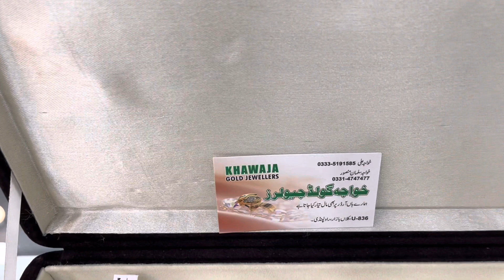Gold ring designs light weight with weight and price | latest design 2023 Khawaja jewellers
Gold ring designs light weight with weight and price | latest designs 2023 Khawaja jewellers

Gold jewellery now in everyone range so need to worry just call or visit us today 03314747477 cashondelivery only city Rawalpindi Islamabad

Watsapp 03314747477